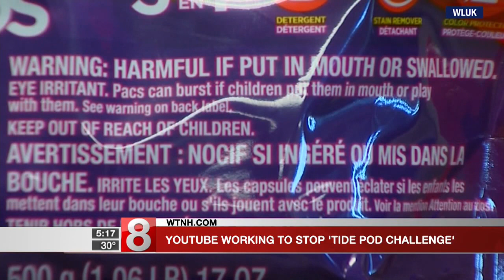Tide Pod Challenge: YouTube is removing ‘dangerous’ videos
YouTube and Facebook are trying to stop the spread of the Tide Pod Challenge, a bizarre and dangerous phenomenon in which social media users eat laundry detergent packets on camera.